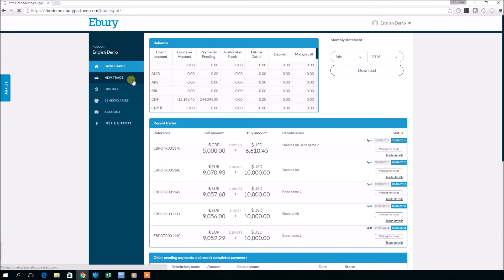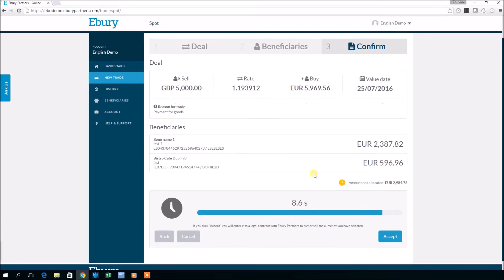How to make a spot transaction through Ebury Online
Watch our easy how-to guide!